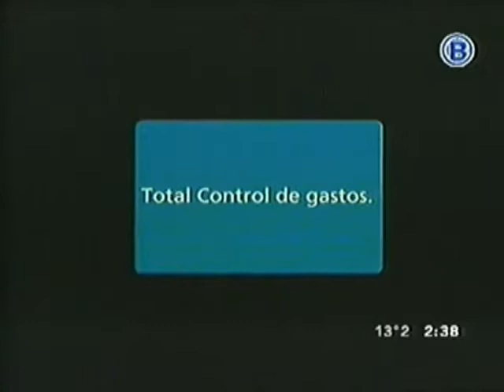Beba de Telecom